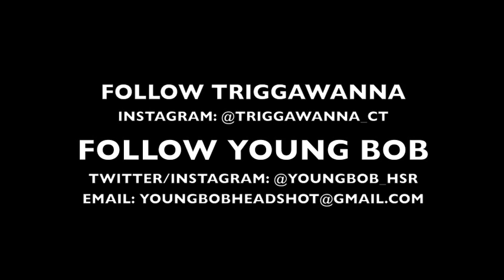TRIGGAWANNA "Headshot X Files" Freestyle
Young Bob Headshot links w/ a new face of Philly Underground from the West Philadelphia Area of the city name Triggawanna. You may have seen Triggawanna running around w/ Santos. He's a official member of the LB4R movement. Be on the lookout for more music from him. He has an unique style of putting his words together and the delivery is just mean.